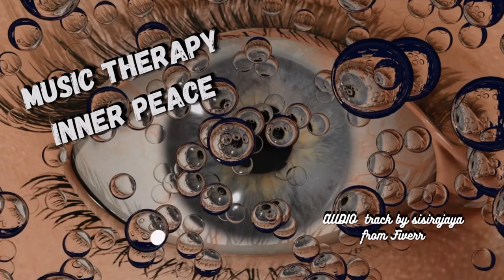Music Therapy Inner Peace Higher Self Meditation YouTube Channel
We may also find positive energy for strength and self improvement toward a higher self. The use of pleasant imagery and soft relaxing meditation music help to enrich, enhance inner peace, and promote spiritual awareness, growth and enlightenment. The soothing calm instrumental background music, such as piano, guitar, flute, and even sounds found in nature like waterfalls, waves, flowing water and rain will also be heard to promote a spiritual mindfulness or awakening, so relax and enjoy mindful music therapy and may peace be yours.

THANKS TO: Thumbnail & Video by Christian Bodhi from Pixabay